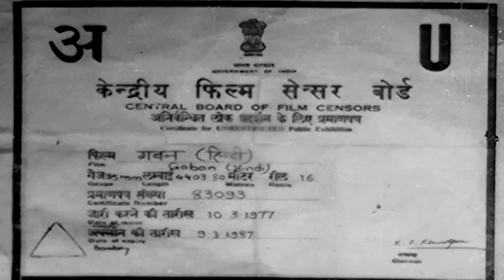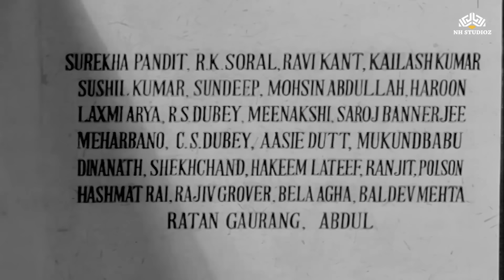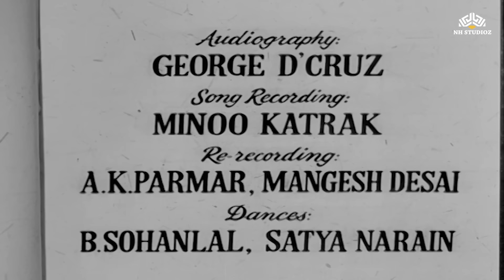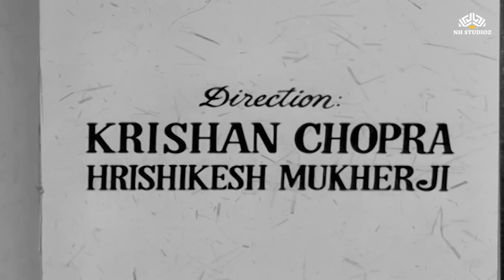सुनील दत्त_साधना की क्लासिक मूवी | Gaban (1966) | Sunil Dutt, Sadhana Shivdasani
Movie : Gaban (1966)
Cast :Sunil Dutt, Sadhana Shivdasani, Kanhaiyalal Chaturvedi, Anwar Hussain, Leela Mishra & others
Directed by : Krishan Chopra, Hrishikesh Mukherjee
Produced by: H. I. Production

गबन (विजय) एक सादगीपूर्ण ग्रामीण युवक है जो अपने पिता के साथ एक गांव में रहता है। उनके पास एक छोटी-सी दुकान है जिससे वह अपने परिवार को आर्थिक रूप से सहायता करता है। वह अपने गरीबी के बावजूद आनंदित है और अपने जीवन को आसानी से जीने की कला सीख गया है।